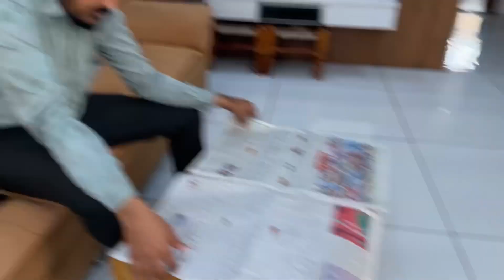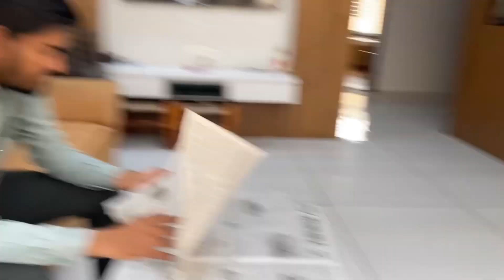નવો ધંધો સેટ અપ કરવા પપ્પા પાસે માંગ્યા 50 લાખ અને પપ્પા એ શું કીધું ???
gujarati youtubers
gujarati youtube channel
gujarati youtube video
gujarati youtube per
gujarati youtube shorts
gujarati youtuber free fire
gujarati youtube channel kaise banaye
gujarati youtube channel ideas
gujarati youtubers comedy
gujarati youtubers ff
gujarati youtubers vlogs
gujarati youtube samachar
gujarati youtuber in uk
gujarati youtuber ka video
gujarati youtuber in canada